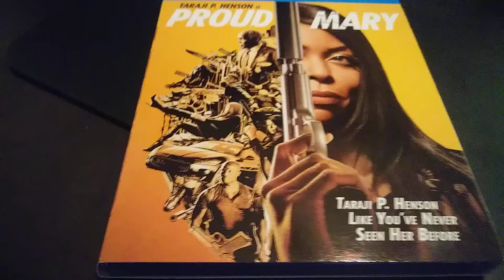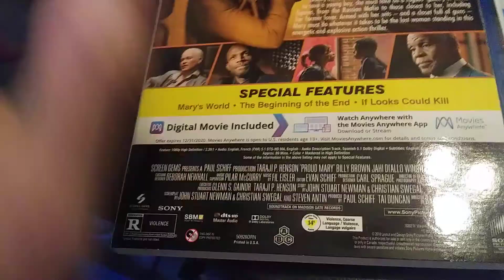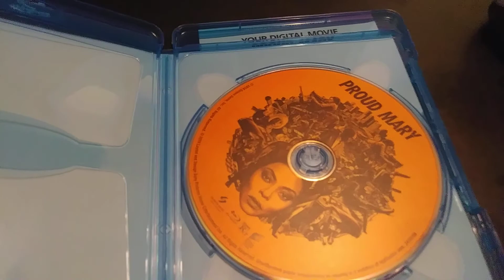Unboxing video for Proud Mary Blu Ray digital set, Instawatch? Vudu?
Buy Metallica t-shirt on Amazon or buy this movie on there